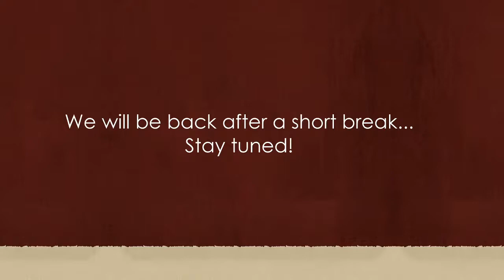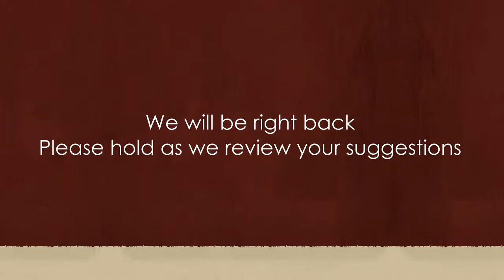RAKChurch Hymn Sing - June 03, 2020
“Sing to the LORD, bless his name; tell of his salvation from day to day.”
Our music team will lead us in a “Virtual Hymn Sing” this Wednesday, June 03 at 7 PM.
Through the singing of psalms, hymns, and spiritual songs we want to exalt in our great God, proclaim his salvation in Christ, trust in his providence, and persevere toward the eternal hope that awaits us.

Follow these instructions to participate:
1. Join us live on the YouTube livestream.
2.
3. Request a song to be sung by posting your request in the chat.

Copyright info:
All Glory Be to Christ. CCLI #7008232. Words by Dustin Kensrue.

All I Have Is Christ. CCLI # 5174122. Words and music by Jordan Kauflin.

Come Praise and Glorify. CCLI #6167664. Words and music by Bob Kauflin, Tim Chester.

Come Thou Fount Of Every Blessing. CCLI PD 108389. Words and music by John Wyeth, Robert Robinson.

Facing a Task Unfinished. CCLI #7002026. Words and music by Ed Cash, Fionán De Barra, Frank Houghton, Keith Getty, Kristyn Getty, Samuel Wesley.

Good and Gracious King. CCLI # 7073329. Words and music by James Ferguson, Jonny Robinson, Michael Farren. Music.

Hallelujah for the Cross.  CCLI # 6550556. Words and music by Ross King, Todd Wright.

He’s Always Been Faithful. CCLI # 7123943. Words and music by Sara Groves.

He Will Hold me Fast. CCLI # 7016161.  Words and music by Ada Ruth Habershon, Matthew Merker.

Let the Nations Be Glad. CCLI #5760316. Words and music by Aaron Boswell, Matt Boswell, Matt Papa.

My Hope Is Built On Nothing Less. CCLI # PD 25417. Words and music by Edward Mote, William Batchelder Bradbury.

Our Great God. CCLI #3493094. Words and music by Fernando Ortega, Mac Powell.

Rock Of Ages, Cleft For Me. CCLI # PD 40588. Words and music by Augustus Montague Toplady, Thomas Hastings.

The Lord is My Salvation. CCLI # 7063694. Words and music by Jonas Myrin, Keith Getty, Kristyn Getty, Nathan Nockels.

The Sands of Time are Sinking. CCLI #3493094. Words and music by Anne Ross Cousin, Constance Dever.

We Rest on Thee. CCLI PD 2689139. Words and music by Edith Gilling Cherry.

Your Will Be Done. CCLI #7041364. Words and music by Jonny Robinson, Rich Thompson.